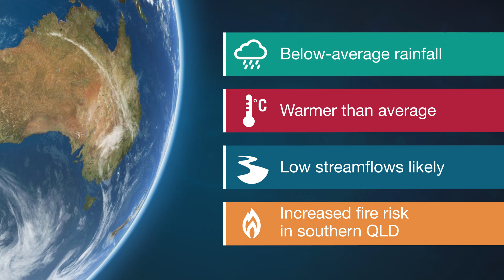Climate and Water Outlook, August–October 2019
The end-of-month Climate and Water Outlook video covers rainfall, streamflow and temperature for the next three months. It includes a wrap-up of recent conditions and a look at which drivers are influencing our climate.
Our first look at likely conditions for spring will be available on Thursday the 15th of August.